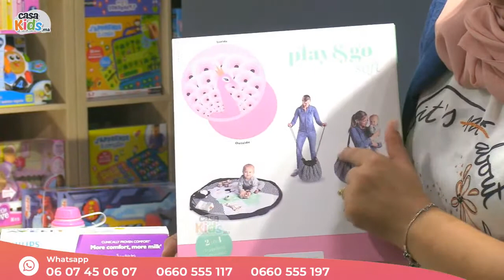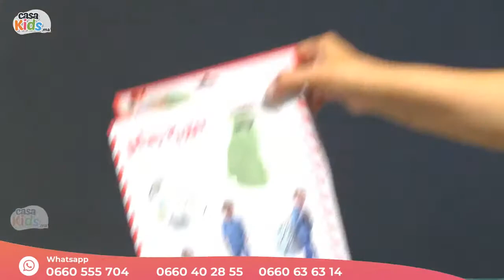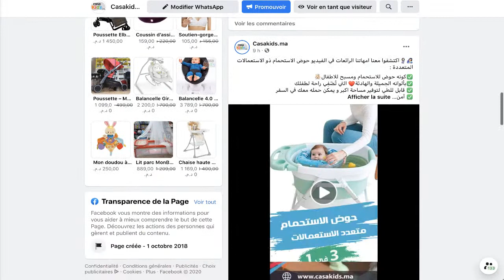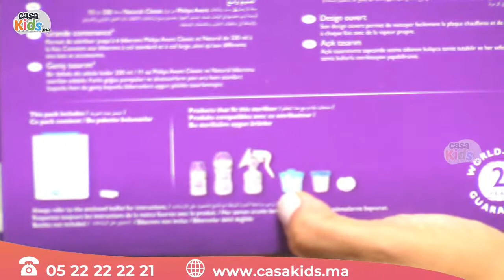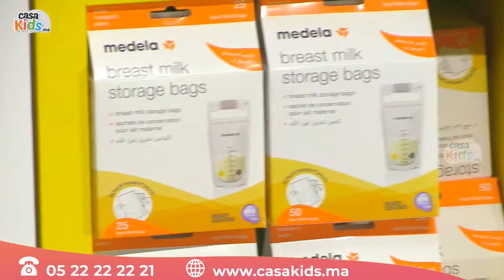🔴 لايف برومو و هدايا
😍🤰🤱الغزالات ديالنا ماضيعوش فرصة مشاهدة لايف برومو من عروض هذا الشهر منتجات جد متميزة من أختياركم بأثمنة روعة😍😍 كونوا في الموعد غدا السبت على الساعة 22:00 🕚عروض هبال 🥰💃💃 ومانسيناش طبعا أيكونوا معانا  2 الفائزات فالبارطاج  مرحبا بكم 📢📢مع casakids.ma ديما فرحوا  وليداتكم 🎉🎉🎉